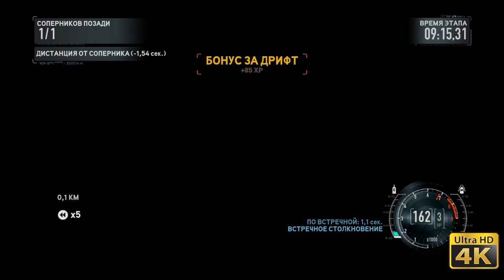Need For Speed : The Run - Уличные гонщики - 4K (ULTRA HD) #23